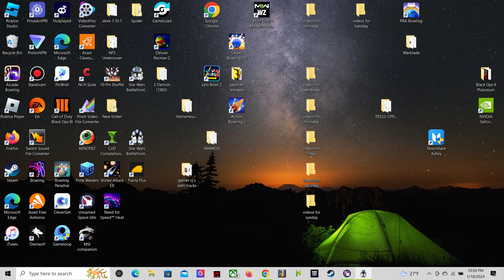Star Wars Battlefront II 2005 the return in 2024